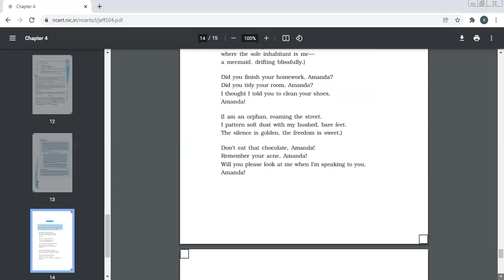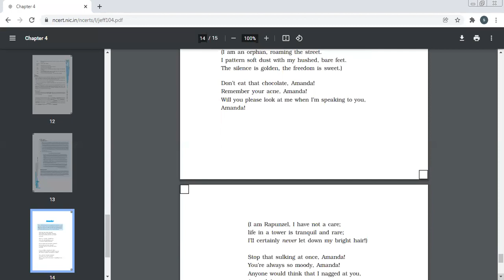7 1 22 10B Eng Amanda